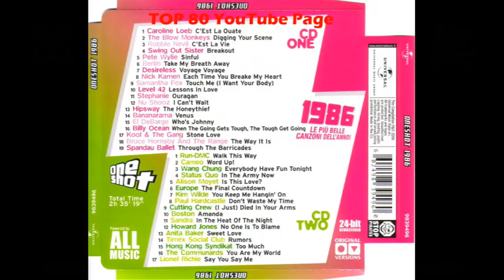Boston - Amanda (7" Version)